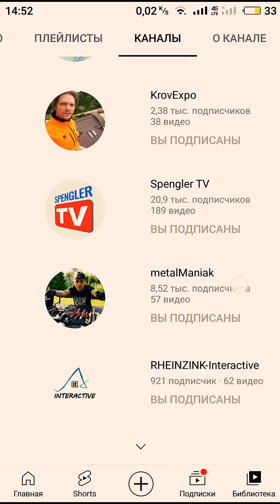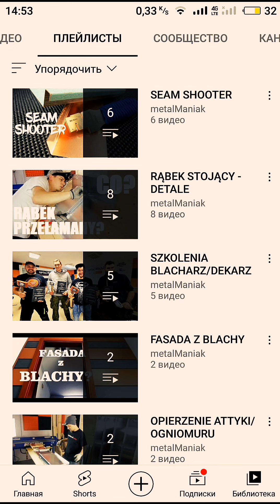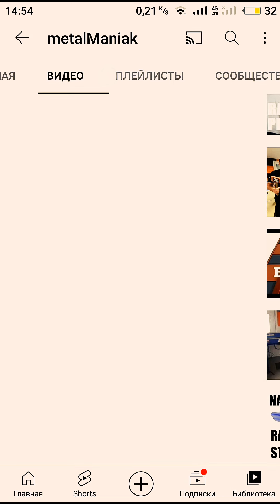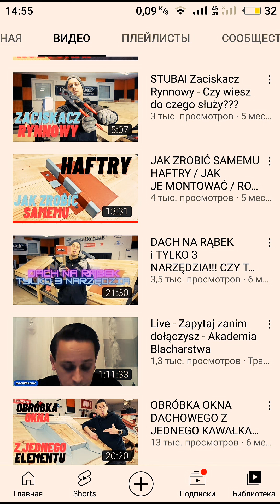ФАЛЬЦЕВАЯ КРОВЛЯ ПО-ПОЛЬСКИ